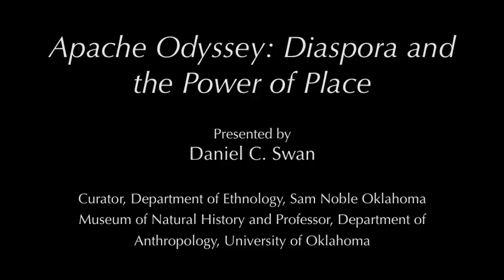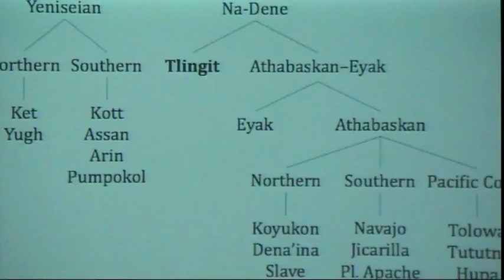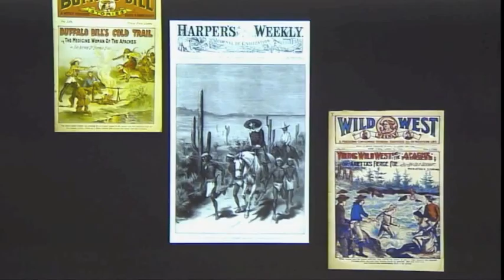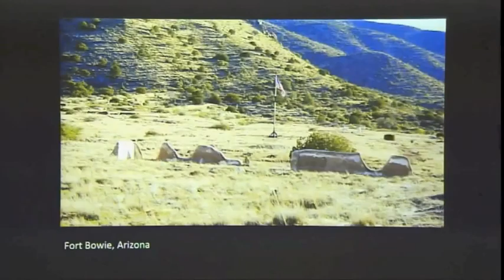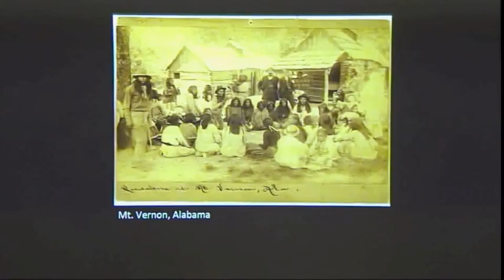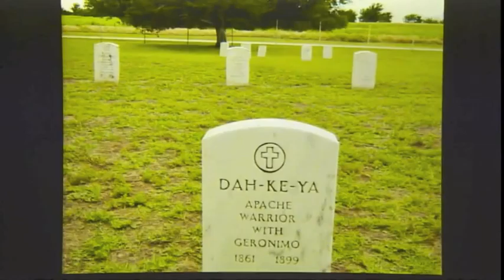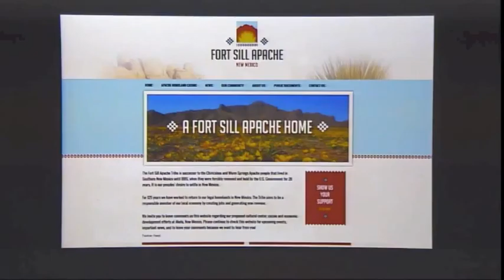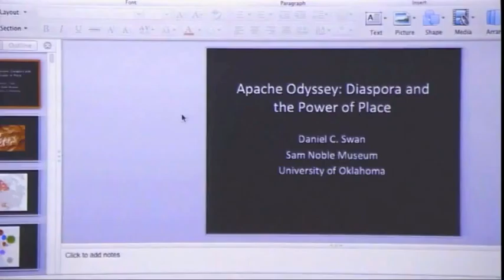Apache Odyssey: Diaspora and the Power of Place–Daniel Swan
The symposium "Allan Houser at 100: Culture and Context" was held in conjunction with the exhibition Allan Houser Drawings: The Centennial Exhibition on March 8, 2014. This lecture, titled "Apache Odyssey: Diaspora and the Power of Place," was given by Daniel C. Swan, Curator, Department of Ethnology, Sam Noble Oklahoma Museum of Natural History and Professor, Department of Anthropology, University of Oklahoma.